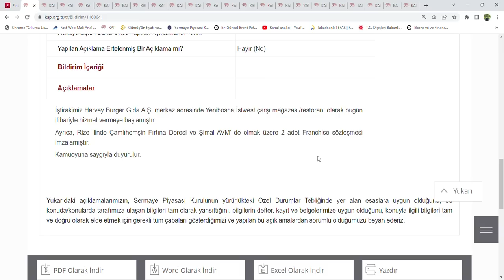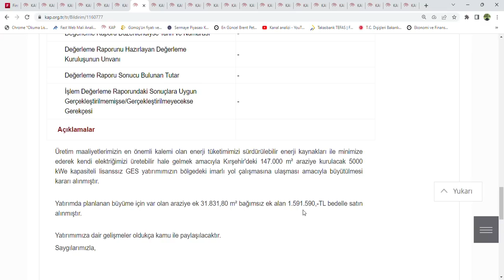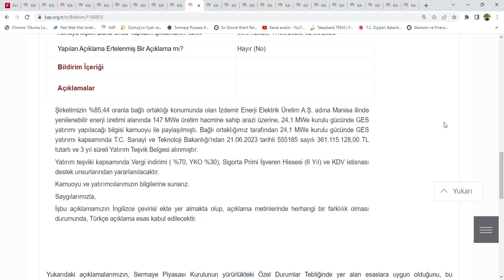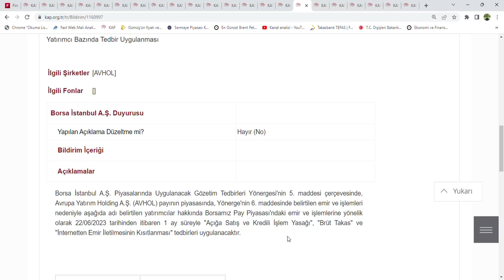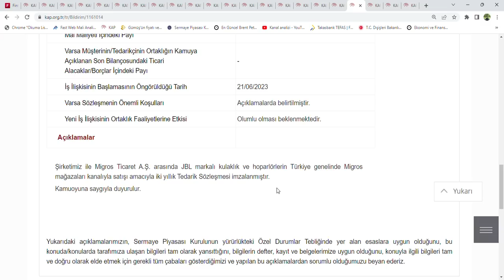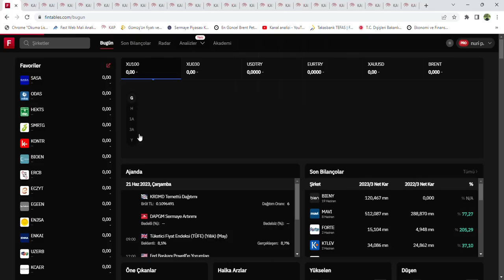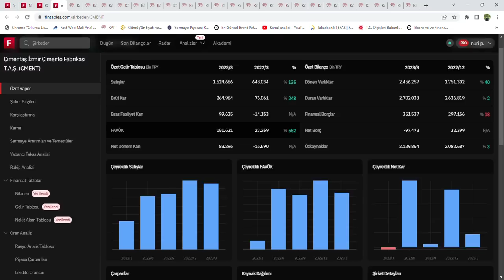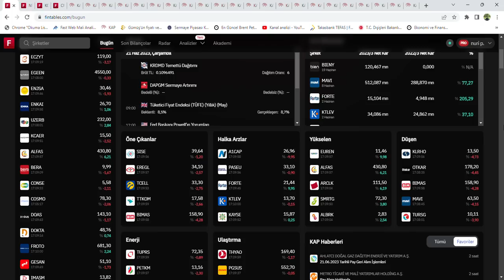KAP Haberleri 21.06.23 - bir yeni Bedesiz geldi